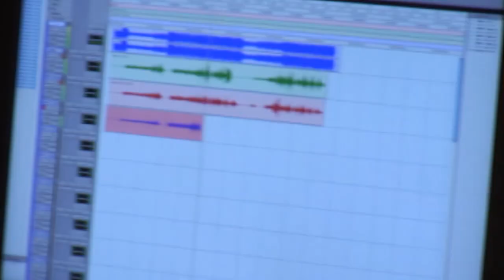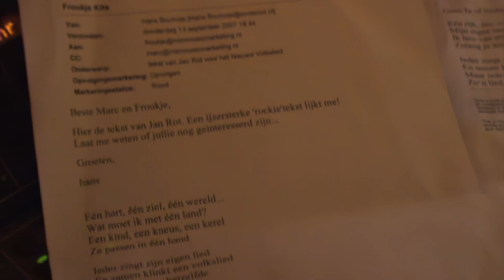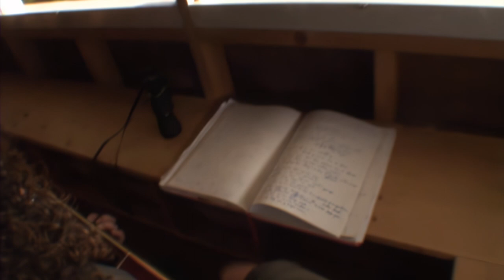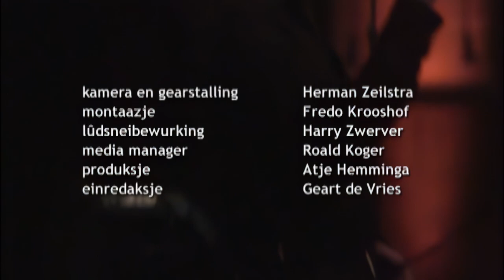Documentaire: "SYB"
Portret van de Friese zanger Syb van der Ploeg. Uitgezonden op 2 Maart 2008. Van der Ploeg is al twee jaar bezig om weer voet aan de grond te krijgen bij het grote publiek. Hij is jarenlang het boegbeeld van de Friese band De Kast geweest. Daarna was hij actief in de rockband Spanner en in de musical 'Rembrandt' en met een succesvolle theatertour van Motel Westcoast. Van der Ploeg en zijn zakelijke partner Marc de Bruin hebben de keuze gemaakt om een Nederlandstalige popplaat, getiteld 'Heilig vuur', te maken. De beelden zijn zowel op Omrop Fryslân als op NPO2 uitgezonden.